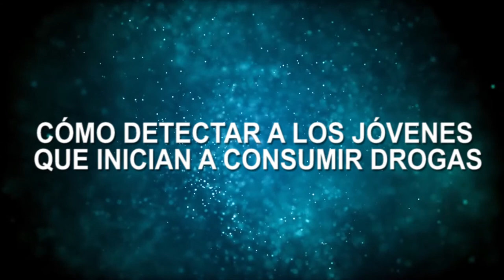CÓMO DETECTAR A LOS JÓVENES QUE INICIAN A CONSUMIR DROGAS